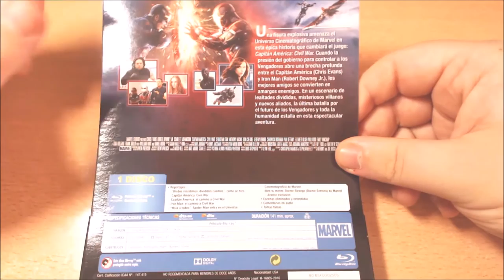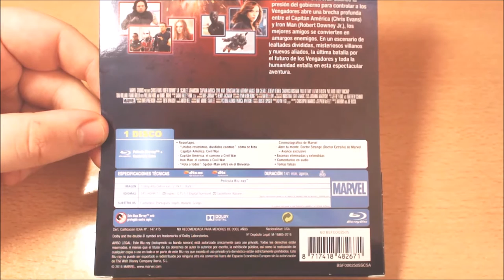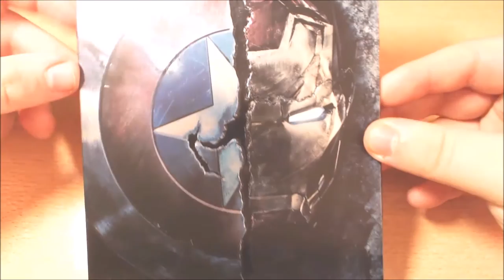UNBOX - Capitán América Civil War (Steelbook).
TITULO: UNBOX - Capitán América Civil War (Steelbook).